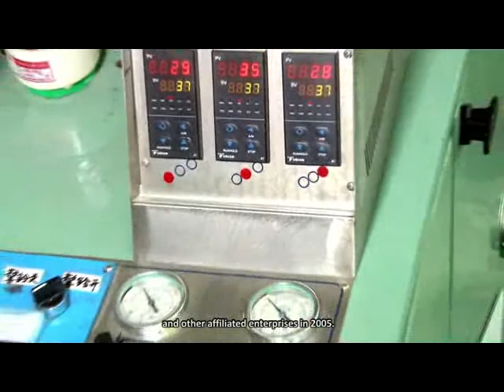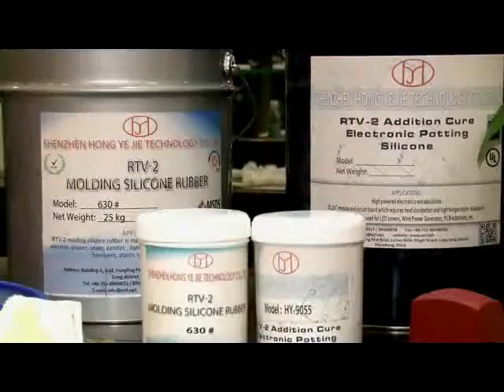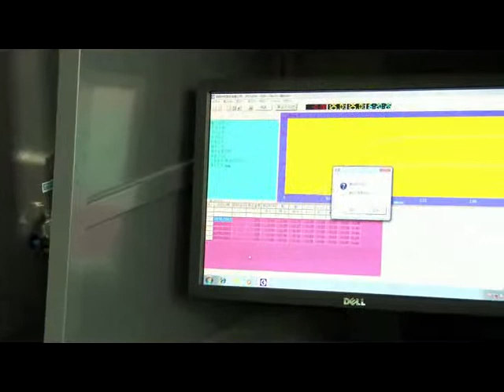Silicone rubber manufacturer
Hong Ye Jie Technology Co., Ltd. established in 1998, is a Science and technology corporation which is engaged in production, R & D, and sales of silicone rubber.

Our products include 36 series in hundreds of kinds of silicone products like silicone rubber, RTV-2 molding silicone rubber, silicone rubber for manual model design,shoe sole mold silicone rubber,silicon oil, pad printing silicone rubber, encapsulant and potting compound, silicone rubber for LED display, electronic thermolysis ointment, thermal conductivity silicone, special silicone rubber for CPU, silicone tube, silicone membrane, silicone sealant , liquid silicone rubber, addition cure RTV silicone rubber, HTV silicone rubber, solid silicone rubber, gross rubber, silicone rubber sheet, hot stamping silicone plates, hot stamping silicone roller, etc. These are currently been exported to Southeast Asia, Europe, the America and other 50 countries and regions.

To reach the internationally leading quality standard with competitive price is our permanent pursuit. We aim at supplying high quality products to meet customers' satisfaction. It is our solemn commitment that any of our products with quality problems will be replaced within 3 months after purchase. We offer on-site follow-up service for product demonstration, free customer service to solve technical issues, free mold opening technologies, free technical training on pad printing silicon usage and rubber head making. What you need is what we pursue. We are committed to back you up in producing first class products.

Skype: gloriachan0901
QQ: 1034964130